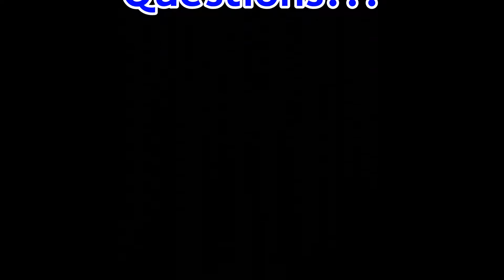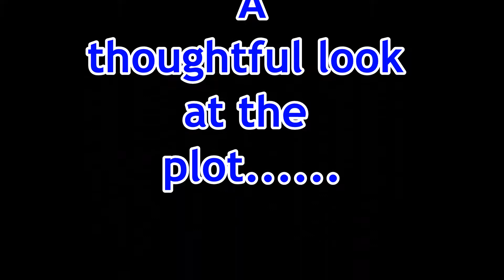The Goldfinch Movie review, facts, fiction, the cast and all the trivia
The Goldfinch movie review, the facts, the fiction and the trivia and all the things that make this movie great. Motivational, inspirational and uplifting with messages of how our lives mirror what the movie portrays. Let me motivate, inspire and uplift you with my thoughts.

The Goldfinch is adapted from the Pulitzer prize winning novel from 2014 by Donna Tartt and the screenplay by Peter Straughan (also responsible for 'The Men that Stare at Goats', 'Tinker, Tailor, Soldier, Spy' and 'The Snowman') with an all-star cast of Ansel Elgort, Oakes Fegley, Nicole Kidman, Jeffrey Wright, Aneurin Barnard, Finn Wolfhard, Ashleigh Cummings, Luke Wilson, Sarah Paulson, Aimee Laurence, Willa Fitzgerald.

The beginning of the movie we find the older Theo in a hotel room in Amsterdam at Christmas contemplating suicide due to what has gone on prior, which we are not yet as viewers aware of. He tells us through his narration that he heard his mother's voice again talking to him and that everything that has made him end up here is due to that painting of the 'Goldfinch'...

The story follows the young Theo Decker from the bombing of the Metropolitan Museum of Art in New York City where his mum dies in a terrorist attack and then on the journey he takes and the people he meets along the way. Mrs Barbour takes him in and cares for him at a time where he is going through anxiety, mixed emotions, loneliness, being orphaned, vulnerability, and in a state of mind that many of us would find challenging. He meets Hobie who has lost his friend Welty and is now caring for his friends niece, Pippa and Theo forms bonds with both of them. His Father turns up after many years absent because there maybe money from his ex-wife's estate and takes him to Las Vegas to live with him and his girlfriend Xandra. His father is an alcoholic and gambler and life is never working out for him but he is always looking for the chance to make it better albeit in the wrong places. Theo is upset about going as he has to leave the new family he has just found and Mrs Barbour also finds it difficult to let him go.

Theo then meets Boris who is as lost and confused as Theo and they become close friends who find out about drugs, alcohol and other life tests that they both go through. It will be a lifelong friendship formed by things each have in common and probably similar to many of us which shape us in to the people we later become.

This story moves between past and present and back again twisting and turning, as it does. There are also gangsters, gunfights, criminals as good Samaritans who help make this movie great. The questions I ask from this movie are "could you recover from a major life event"? and "doesn't time heal all wounds and get you to where you are supposed by going anyway"? The Goldfinch painting from 1654 by Carel Fabritius hangs in the Hague and was the inspiration for the book and the movie.

The best movie channel for reviews, trivia and soundtracks on YouTube... A movie review with a thoughtful look at what messages the movie is trying to portray, and how we can use those insights in today's busy lives. Reflect with me and enjoy my view of the plot, trivia and music from this and all the greatest movies of all time.

Movie, Book/Screenplay and Soundtrack details:
The Goldfinch Movie
The Goldfinch Soundtrack
Donna Tartt Book
New Order

Amazon music, movies and books:
Amazon Music
Amazon Prime
Amazon Audible
Amazon Kindle
Amazon Student